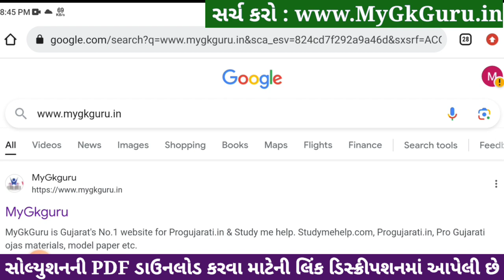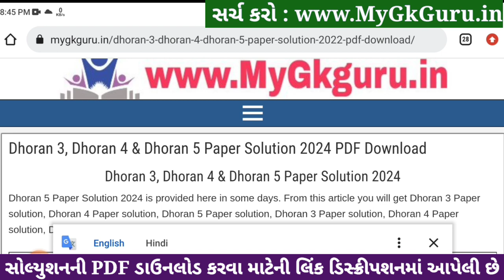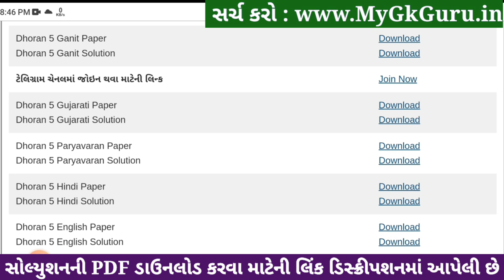Std 5 paryavaran paper solution 2024 40 marks, Dhoran 5 paryavaran paper solution 2024 std 5, 6/4/24